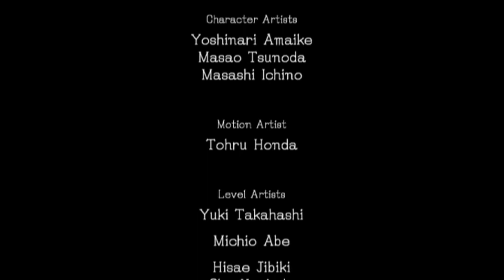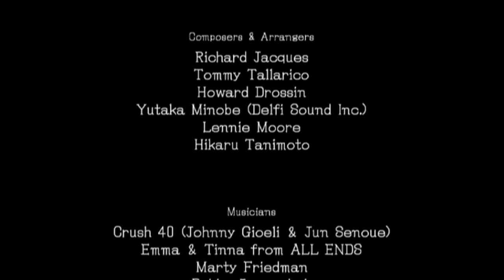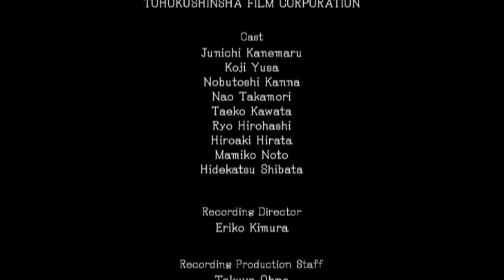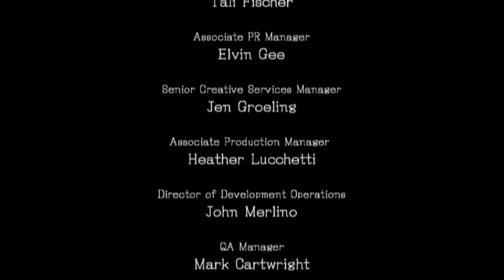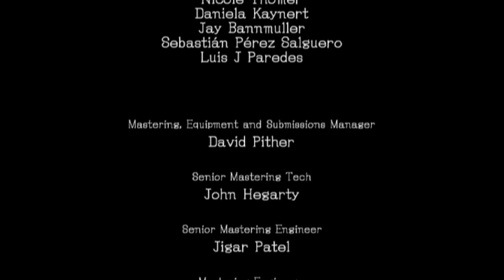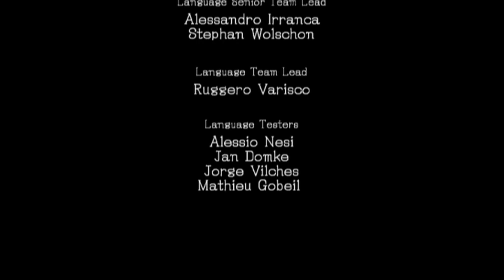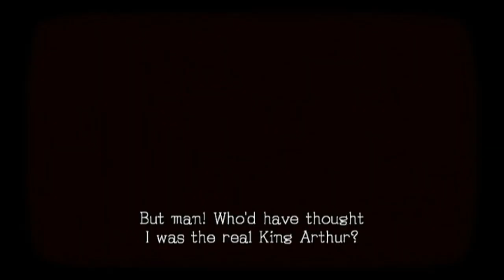Sonic and the Black Knight - FINALE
The final boss! The Dark Queen!